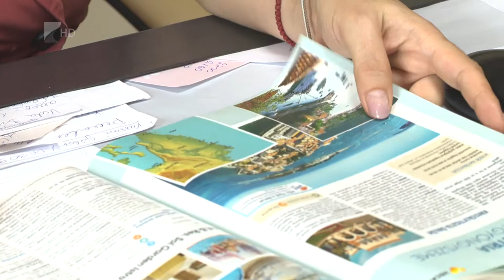Sokan választják a last minute-utakat - Kölcsey Tv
Sokan a spontaneitásra esküsznek nyaralásukkal kapcsolatban és választják az utolsó pillanatos ajánlatokat. A last minute-utak ráadásul olcsóbbak, mint az előfoglalási szezonban befizetett üdülések. Akár távoli országokba is találni még ilyenkor utakat, így nem késő elhatározni magunkat, ha külföldön pihennénk ki a munka fáradalmait.